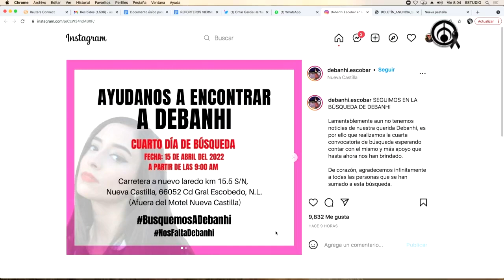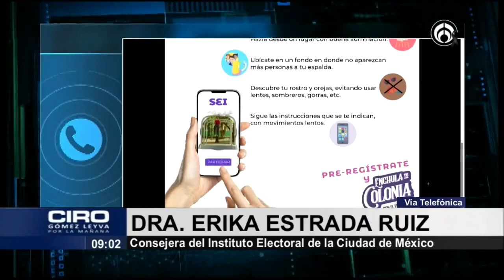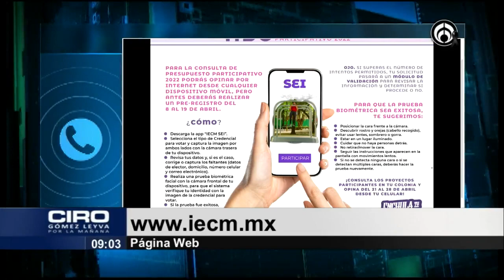Mujer mazahua, libre tras 16 años en prisión | PROGRAMA COMPLETO | 15/04/2022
Este 15 de abril, después de pasar 16 años encarcelada injustamente por ser acusada del homicidio de su nieta, hace 9 días logró salir de prisión, ese es el caso de Virginia, una mujer mazahua que no tuvo oportunidad, ni posibilidad de defenderse, aquí los detalles de su historia. Por otra parte, el infectólogo del Centro Médico ABC, el doctor Francisco Moreno, comentó que todos los niños con rango de edad de 5 a 15 años ya deberían y tendrían que estar vacunados, pues ese es un derecho que ellos tienen. También, el columnista de SDP Noticias, José Luis Camacho, aseguró que en la jornada de revocación de mandato, la gente fue a votar por el presidente Andrés Manuel López Obrador y no por el partido de Morena. En otras noticias, llega la consulta de presupuesto participativo —la cual es organizada por el Instituto Electoral de la Ciudad de México— con mil 600 millones de pesos destinados a mejorar la calidad de vida de las alcaldías y colonias de la ciudad. Esto y más en Ciro Gómez Leyva por la Mañana

Grupo Fórmula